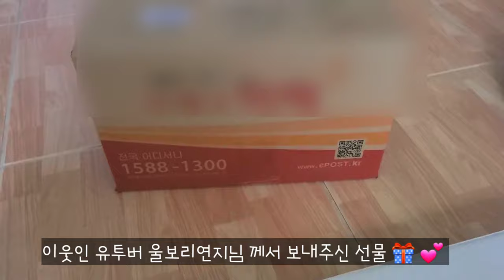언박싱 하는 강아지는 처음일껄?! 비숑춘복이의 감동의 선물 언박싱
유투버 보리연지 이모가 주신 선물 너무 감사합니다 🙏 💕